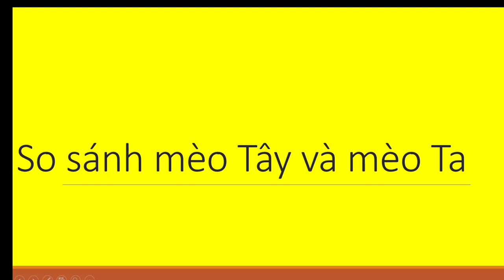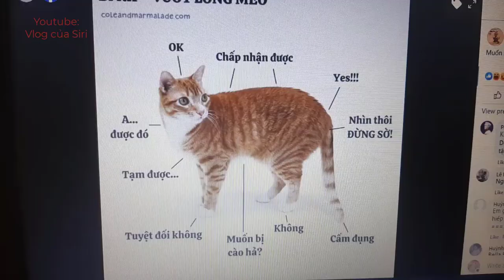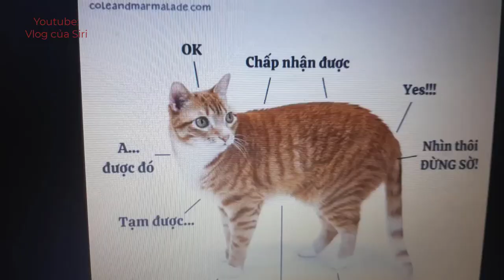So sánh mèo Tây vs mèo Ta (Western cat vs. Vietnam cat) || yêu thú cưng nhất định phải xem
Kênh giải trí cho mọi nhà!
Hãy chia sẻ video để ủng hộ Vlog của Siri nhé !